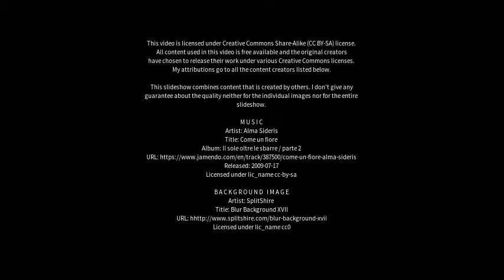Best places to visit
Best places to visit - Eumemmerring (Australia) Best places to visit - Slideshows from all over the world - City trips, nature pictures, etc.